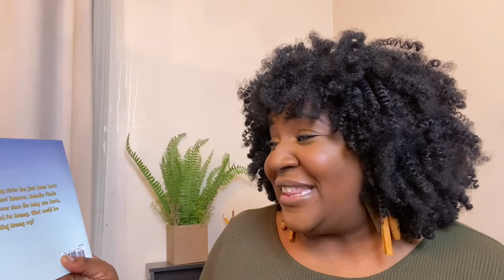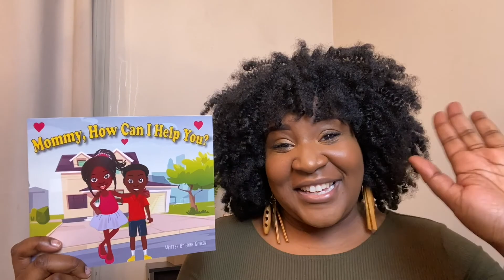Mommy, How Can I Help You? by Anne Garcon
Anne Garcon, a former 1st-grade teacher at Peninsula Prep, has published her first children's book! She is sharing her book with her PPA family.